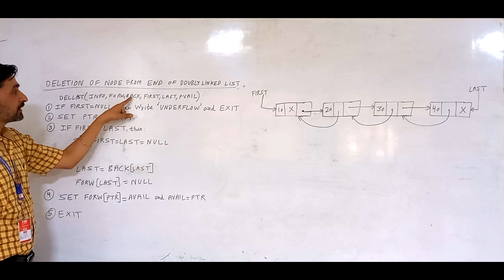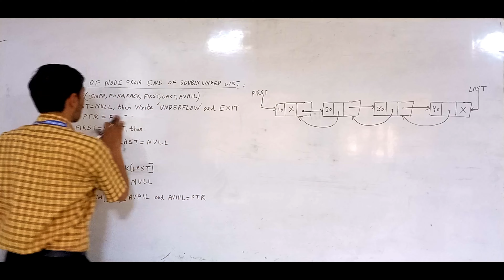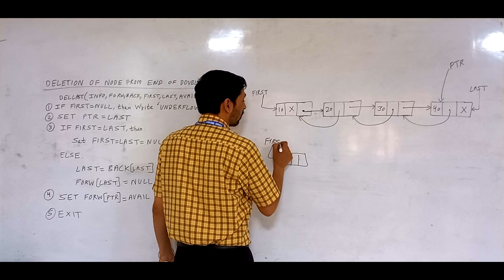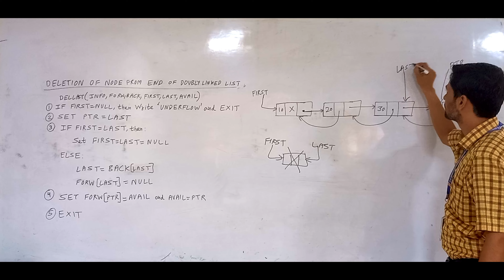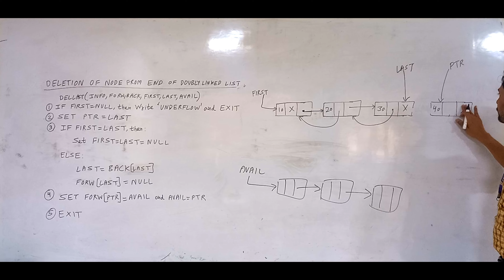Delete Node at Ending of Doubly Linked List | Data Structure and Algorithms | Vishal Gupta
Here, we will delve into the fascinating world of data structures and algorithms. I am a passionate assistant professor dedicated to computer science education, and I am thrilled to impart my knowledge to you.
In this video, we will cover syllabus for your university and competitive exam.  you will discover valuable insights and practical examples here.